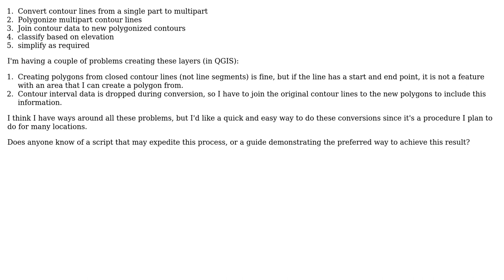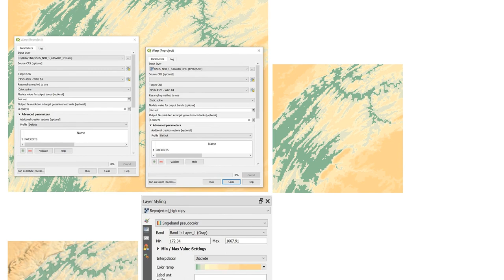GIS: Creating polygon elevation contours?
With thanks & praise to God, and with thanks to the many people who have made this project possible! | Content (except music & images) licensed under CC BY-SA | Music | Images & others | With thanks to user Taras user ryanoceros user CrystallineEntity and the Stack Exchange Network Trademarks are property of their respective owners. You are responsible for your own actions.